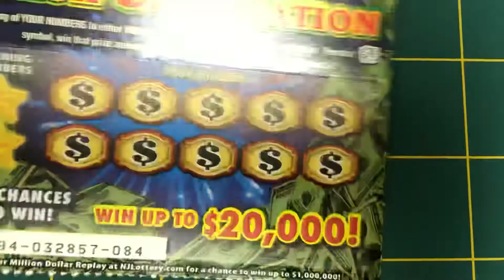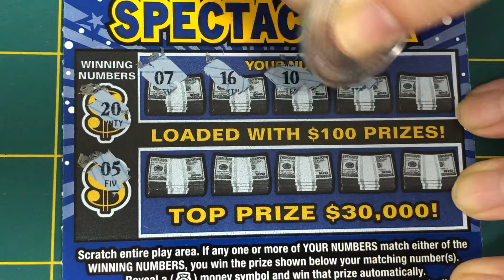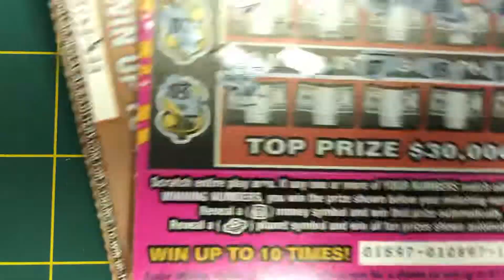New Jersey Lottery (Scratch- Off) - 2/18/20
I bought several tickets today..!🍀🍀